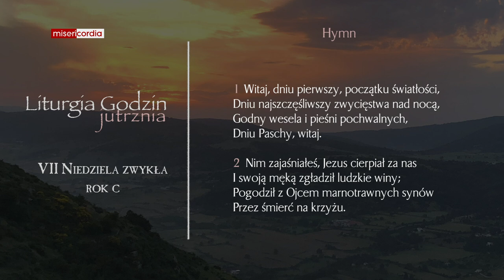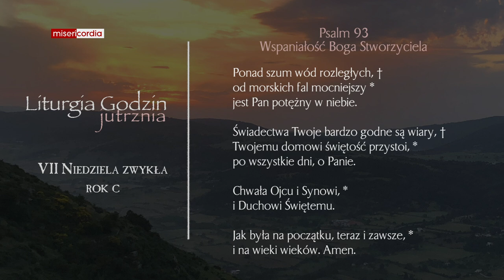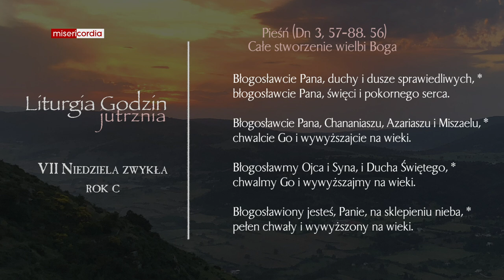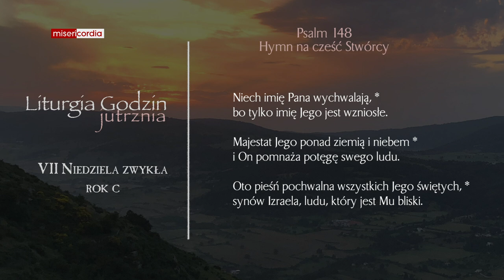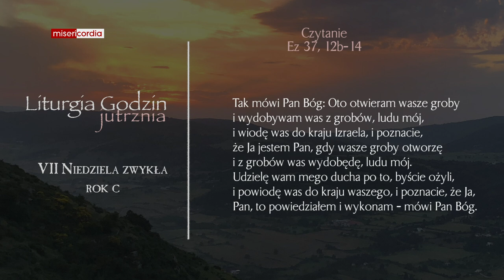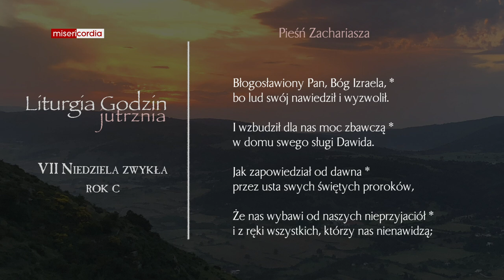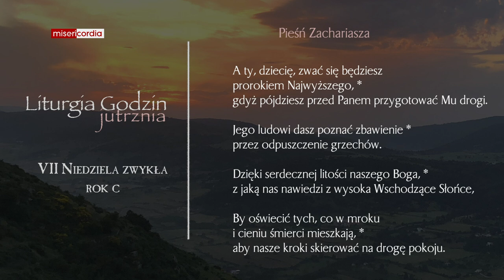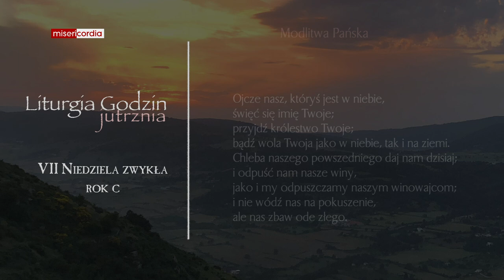Liturgia Godzin | Jutrznia | VII Niedziela zwykła (rok C)